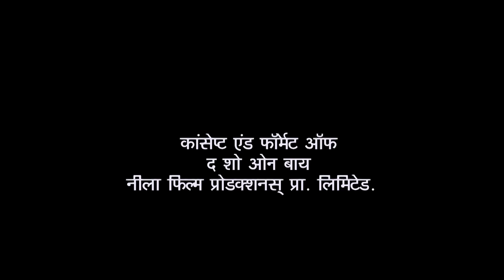Bhide Is Worried About Taarak's 'Ghost' | Taarak Mehta Ka Ooltah Chashmah | Bindass Bhide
Bhide is worried about Taarak. He does not know about the reality. He still knows that his friend Taarak is stuck with 'Karele Ka Bhoot'. Just then a customer calls him and gives him an order of pickle and papad. Bhide does not take any orders for now and tells him about some personal reasons. What will Bhide do for Taarak?

Show Name: Taarak Mehta Ka Ooltah Chashmah
Star Cast: Dilip Joshi, Disha Vakani, Amit Bhatt
Episode No: 3355
Produced By: Asit Kumar Modi

About Taarak Mehta Ka Ooltah Chashmah:
The show is inspired by the famous humorous column 'Duniya Ne Undha Chasma' written by the eminent Gujarati writer Mr. Tarak Mehta. This story evolves around happenings in "Gokuldham Co-operative Society" and covers topical issues that are socially relevant. The show predominantly revolves around 'Jethalal' (Dilip Joshi), an uneducated Gujarati businessman. Your 'Taarak Mehta' (Sailesh Lodha), is his neighbor. 'Jethalal' finds a friend and philosopher in 'Taarak Mehta' and often goes to him for advice whenever he is in trouble. Jethalal's family includes his simpleton wife 'Daya Ben' (Disha Wakani) and a mischievous son 'Tapu' (Bhavya Gandhi). Tapu is a menace and a constant source of trouble for all the members of Gokuldham. They have often warned 'Jethalal' to reform 'Tapu' or else be prepared to leave the premises. Lost hopes of being heard by his son push Jethalal' to call his father 'Champaklal' (Amit Bhatt) from the village. This was his great idea of leashing some control over the mischievous Tapu. The opposite happens and the grandfather joins hands with the grandson to make life a roller coaster troublesome ride for Jethalaal.